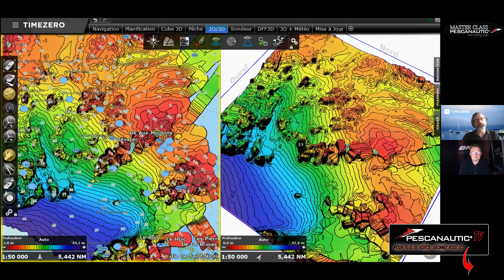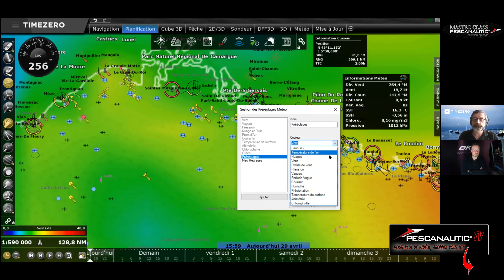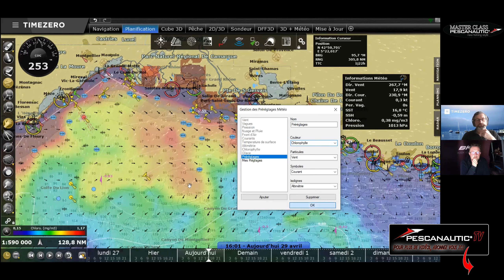MASTERCLASS MAXSEA METEO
Téléchargement et utilisation de la météo sur  TIMEZERO de MAXSEA.